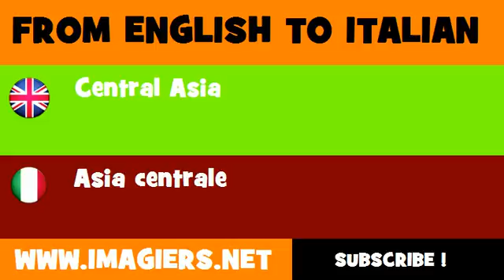How to say Central Asia in Italian